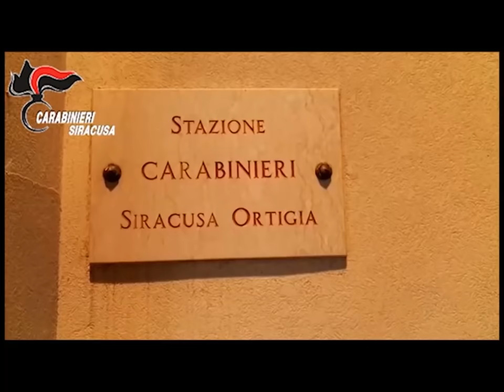Botte da orbi tra ragazzine a Ortigia. Il branco incita e filma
Una parola di troppo detta durante una passeggiata alla marina di Ortigia a Siracusa, una ragazza di appena quindici anni che si offende e, con atteggiamento da bulla, aggredisce una ragazza più piccola di soli 13 anni.